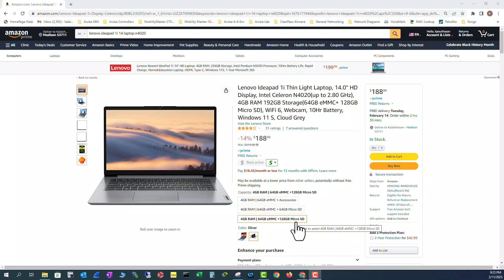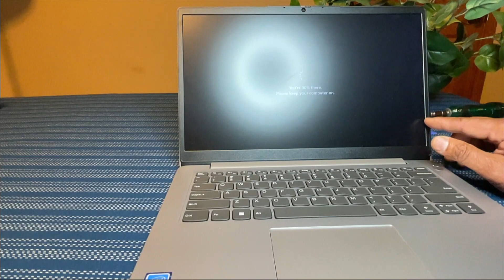Lenovo IdeaPad 1i - 14“ Laptop – What is Inside – Disassembly | Can you Upgrade RAM and Hard Drive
In this video i am disassembling Lenovo IdeaPad 1i -  14“ Laptop to show you how it is built inside. Enjoy..